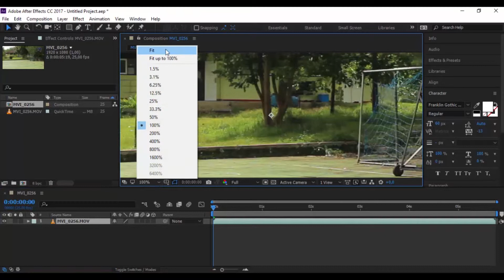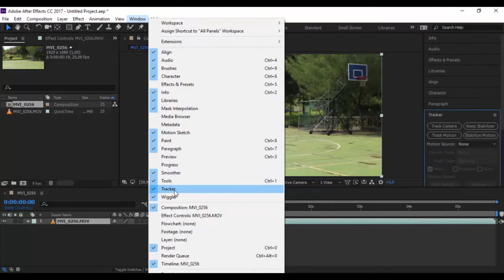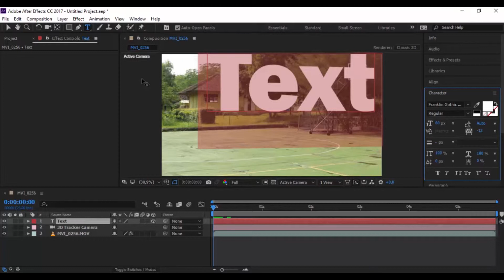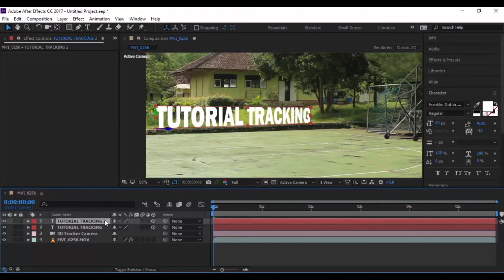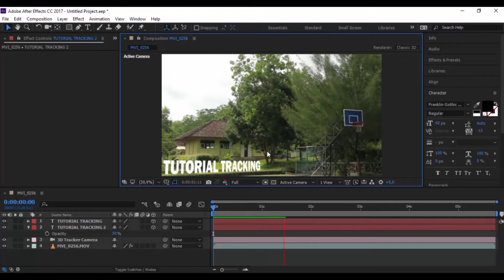Membuat Efek 3D Kamera Tracking Menggunakan Adobe After Effects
Di Episode kali ini saya jelaskan bagaimana cara membuat efek 3D kamera tracking yang apabila kameranya gerak maka teksnya akan tetep stay di backgroundnya..